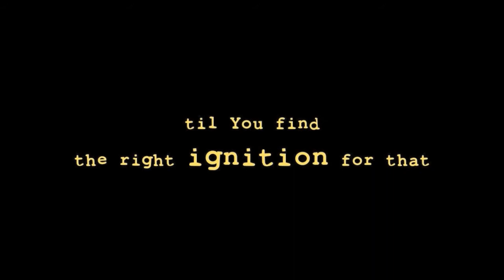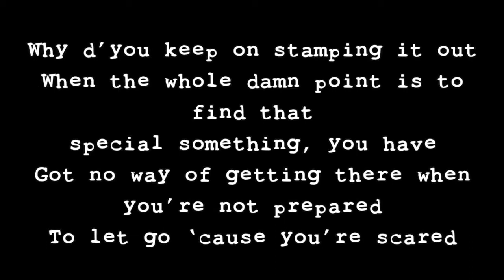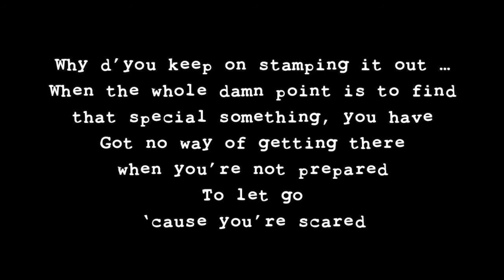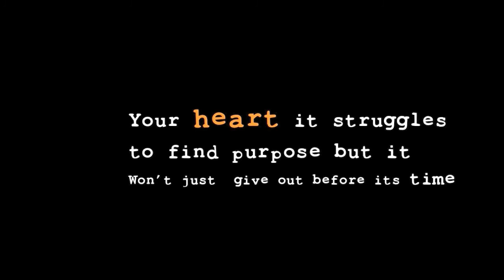Coppersets "Fire" DBC Mix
"Fire" Original Song by Coppersets
Dirty Blue Couch Mix, Featuring Eric Aranda on guitar.
Recorded and Mixed by Eric Aranda at DBC studio.